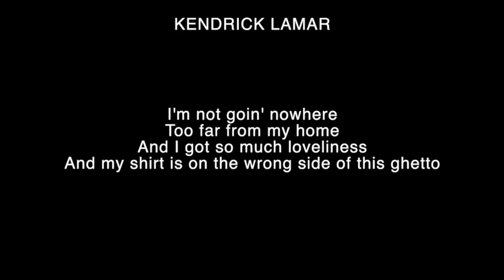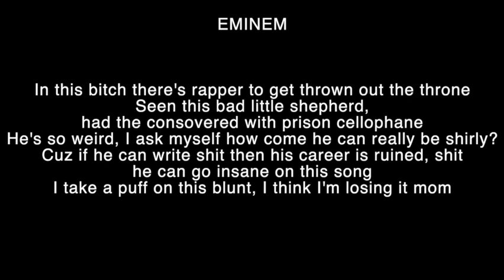this song has been made entirely by AI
everything except video and instrumental has been made by AI.
Kendrick Lamar, 2Pac, Eminem